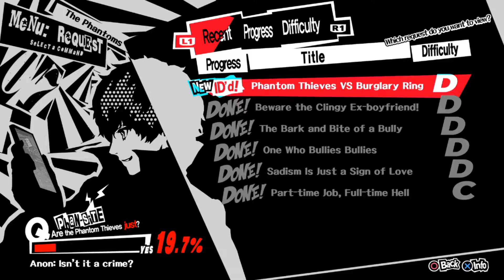Persona 5 Blind Playthrough part 14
Welcome to the wonderfully stylized game of Persona 5! This is the 14th part of my blind playthrough. After a lengthy trip in mementos, we're introduced to the newest villain in our roster...

Persona 5 is a role-playing video game developed by Atlus for the PlayStation 3 and PlayStation 4 video game consoles. Persona 5 is chronologically the sixth installment in the Persona series, which is part of the larger Megami Tensei franchise. As with previous titles in the series, the party does battle with supernatural enemies using manifestations of their psyche called Personas. The game incorporates role-playing elements and dungeon exploration alongside social simulation scenarios.